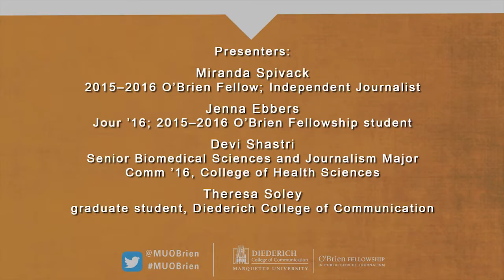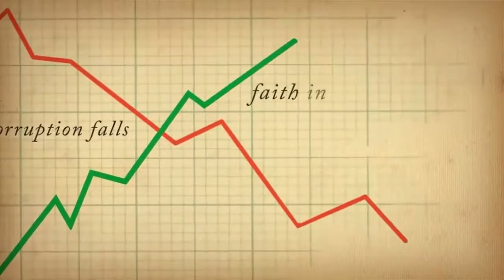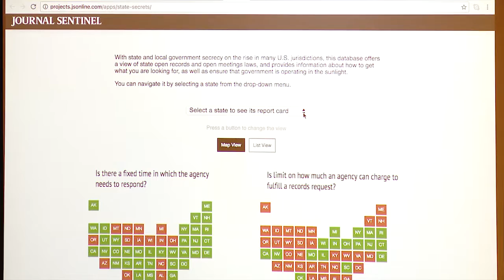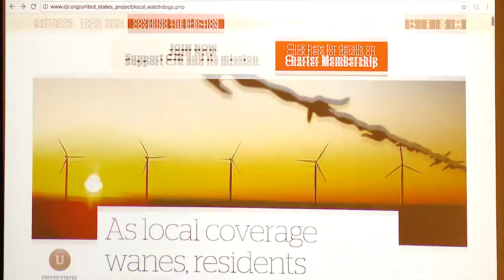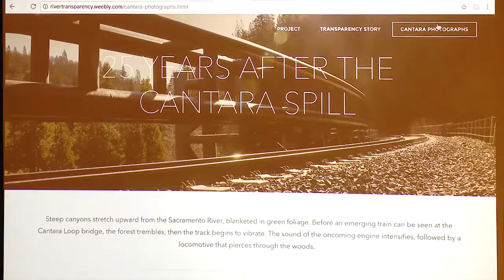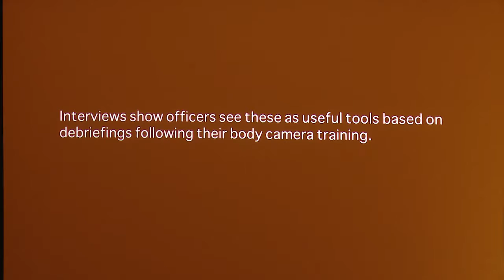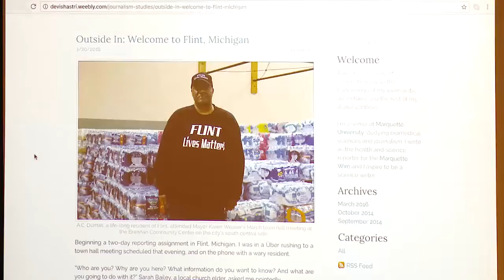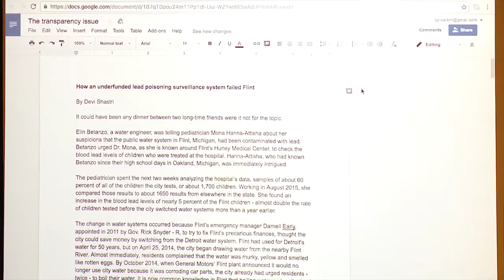Session VI - State Secrecy: What Should Be Done About This?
The O'Brien Fellowship in Public Service Journalism hosted a conference on Oct. 13-14, 2016, at Marquette University. The sixth session featured the following panelists:

- Miranda Spivack, 2015-16 O'Brien Fellow; independent journalist
- Jenna Ebbers, Jour '16; 2015-16 O'Brien Fellowship student
- Devi Shastri, senior biomedical sciences and journalism major, Comm '16, College of Health Science
- Theresa Soley, graduate student, Diederich College of Communication